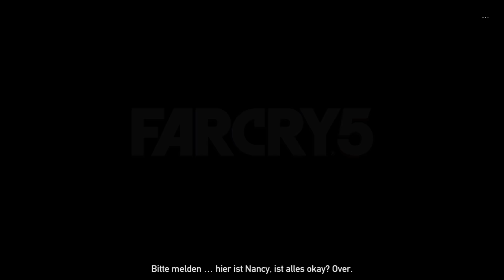🔥 Far Cry 5 - #01 4K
ÜBER FAR CRY 5:
Willkommen in Hope County, Montana, Heimat einer fanatischen Weltuntergangssekte, auch bekannt als The Project at Eden's Gate, die die Freiheit der Gemeinde bedroht.
Erhebe dich gegen den Sektenführer, Joseph Seed und seine Herolde und entfache das Feuer des Widerstands, um die bedrängte Gemeinde zu befreien.
In dieser ausgedehnten Welt werden deine Grenzen und deine Kreativität auf eine harte Probe gestellt, denn du hast es mit dem größten, skrupellosesten und bösartigsten Feind zu tun, den du je bei Far Cry gesehen hast.
Es wird wild und bizarr, doch solange du den Kopf nicht verlierst, können die Bewohner von Hope County wieder etwas ruhiger schlafen, denn du bist ihr Silberstreif am Horizont.

Genre: Multiplayer / Coop, Action-Adventure
Entwickler: Ubisoft Montreal
Publisher: Ubisoft
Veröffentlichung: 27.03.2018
Offizielle Seite: